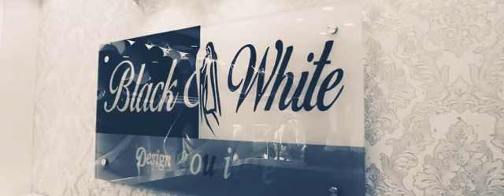Black & white.shop .inauguration